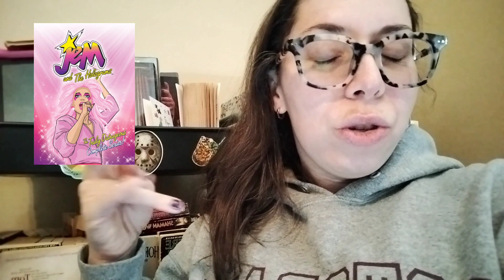Old School April Tag 👽🙂💜🦜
Old School April 2024 Tag created by @Kritz_Reads

Old School April 2024 info
Google Sign Up Form - please sign up!

Follow cohost April on Instagram to participate in the OSA themed photo challenge Sick Sad April

🦜Purple Parrots:
Me!!

Let's chat!